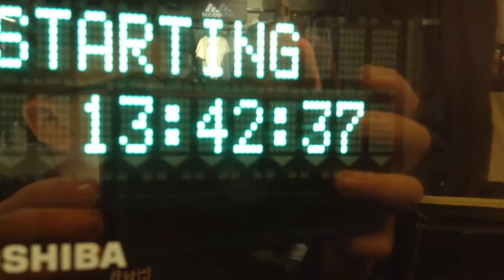Day Trip To London!!!